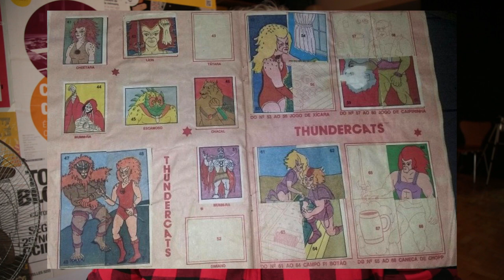Lula, Bolsonaro e Alimentação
Fazia tempo que eu queria dar minha opinião sobre as eleições e como isso impacta na alimentação do brasileiro. A ideia desse papo é fazer um comparativo simples do nosso prato em épocas de Lula e atualmente com Bolsonaro.